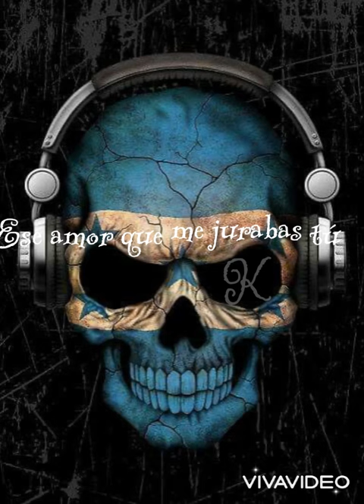Los del fuego - Jurabas Tu